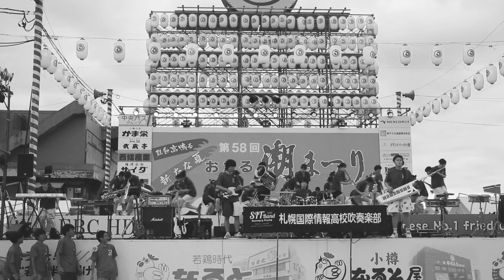GUTS! / 嵐 - 札幌国際情報高校吹奏楽部 (SIT Band team"Navy 28th") - 第58回 おたる 潮まつり - 2024年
『GUTS !』（ガッツ）は、日本の男性アイドルグループ・嵐の通算43枚目となるシングル。2014年4月30日にジェイ・ストームから発売された。
二宮和也主演 日本テレビ系土曜ドラマ『弱くても勝てます 〜青志先生とへっぽこ高校球児の野望〜』主題歌であり、前作に続いて、10作連続のドラマ主題歌である。

札幌国際情報高校吹奏楽部が取り組んでいるのは、歌って、踊って、演奏するダンス＆プレイ、略して「ダンプレ」。
札幌国際情報高校吹奏楽部(SIT Band)については↓を参照。

北海道札幌国際情報高等学校（ほっかいどう さっぽろこくさいじょうほうこうとうがっこう、Hokkaido Sapporo Intercultural and Technological High School）は、北海道札幌市北区にある公立（道立）の高等学校。全日制普通科の他に、国際文化科、理数工学科、グローバルビジネス科の三つの学科を併設する。

動画撮影日：2024年7月28日
動画撮影場所：北海道小樽市